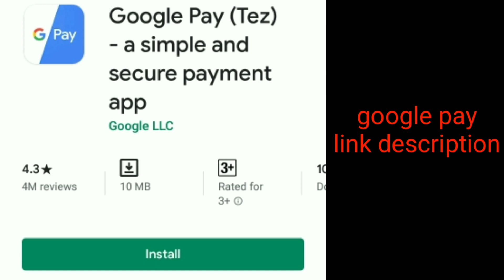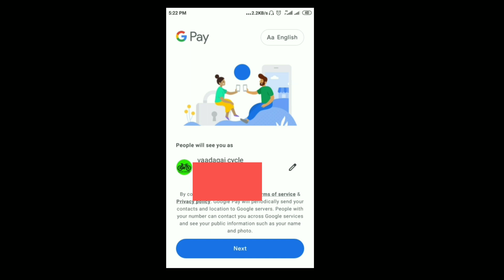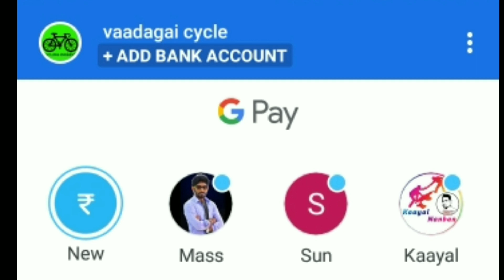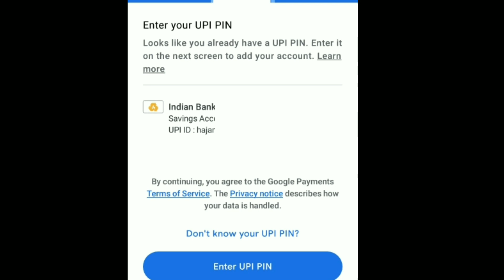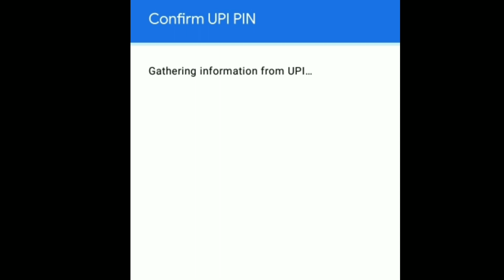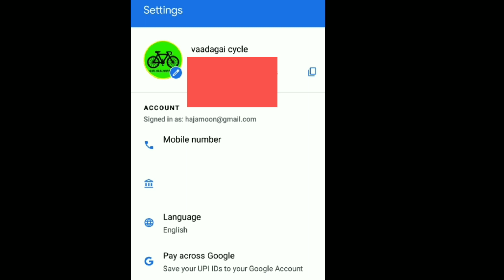how to open google pay account | in tamil | Google pay account open செய்வது எப்படி? | vaadagaicycle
how to open google pay account | in tamil | Google pay அக்கவுண்ட் ஓபன் செய்வது எப்படி? |vaadagaicycle